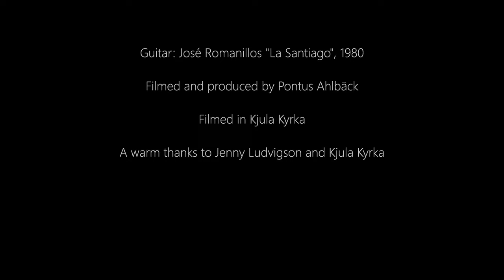Mårten Falk plays Villa-Lobos: 5 Préludes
Mårten Falk performs the five preludes by Heitor Villa-Lobos (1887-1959). Guitar by José Romanillos built in 1980 and named "La Santiago". Filmed and recorded by Pontus Ahlbäck. A warm thanks to Jenny Ludvigson and Kjula Kyrka for letting us record in this beautiful acoustic.
Program:
Prélude no 1 in E minor
Prélude no 2 in E major
Prélude no 3 in A minor
Prélude no 4 in E minor
Prélude no 5 in D major